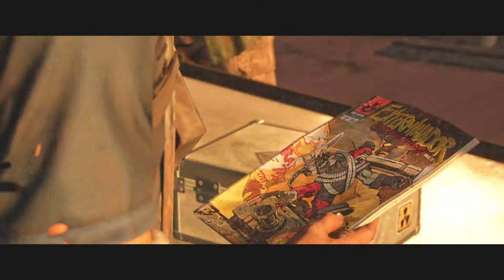PC FAR CRY 6 GAMEPLAY WALKTHROUGH PART 2 - JUAN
This is PC Far Cry 6 Gameplay Walkthrough Part 2 - Juan (PC) which includes the full game, a review and commentary.

Far Cry 6 is a first-person shooter game developed by Ubisoft Toronto and published by Ubisoft. It is the sixth main installment of the Far Cry series for PC, PS4, PS5, Xbox One, Xbox Series. The game was released on October 7, 2021.

Amazon Lists:
Gaming Setup
Random Stuff I Buy

Boom Arm
Pop Filter